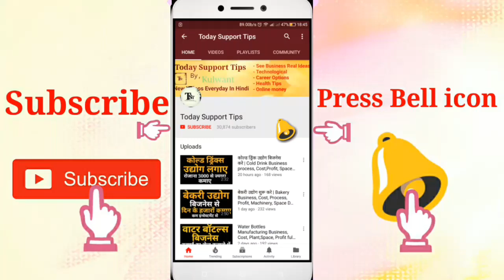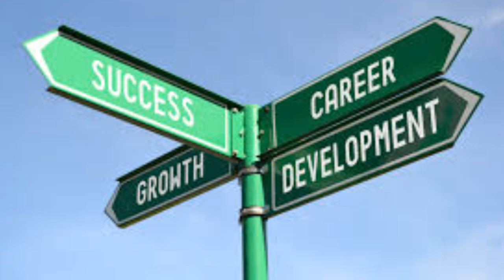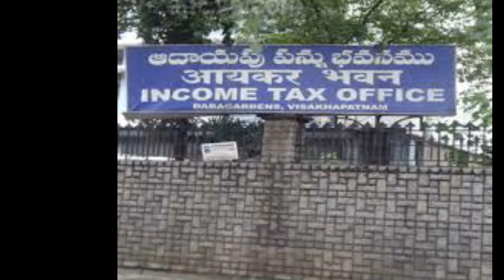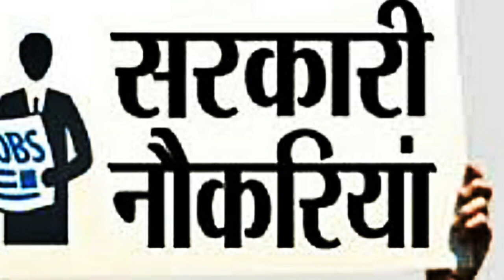How to get a job in Income Tax Department | Career, Education, Salary, Gov't Jobs details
How to get job in Income Tax Department, career guidance, namskar dosto, aajj is video me hamne income  Tax department ki baat ki hai ki kaise ap income Tax department me job pa sakte hai. Aur kaise apko iske liye kya karna hoga isme hamne iski puri jaankaari di hai. Umeed karta hu apko ye video pasand aayegi.